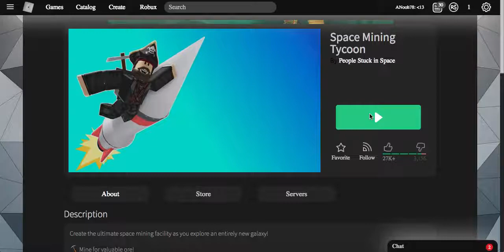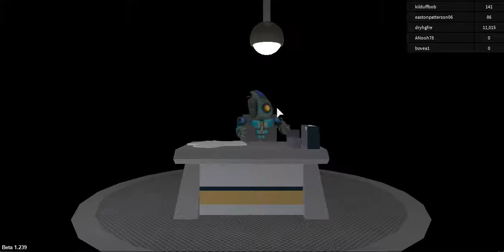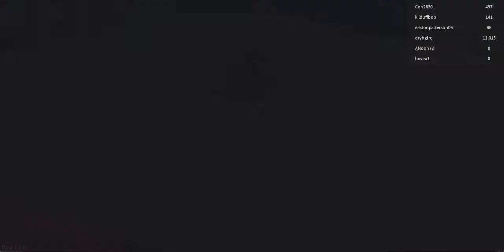This is INTERGALACTIC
As you guys and gals know I love learning about space, so, I made this video.